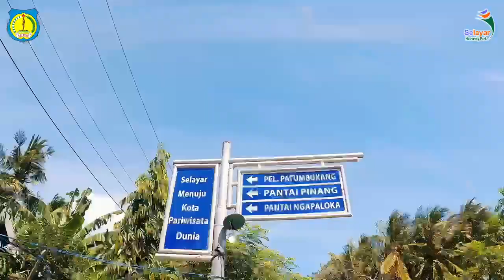Eksotisme Pantai Pinang, Kepulauan Selayar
Pantai Pinang merupakan salah satu destinasi wisata yang menyuguhkan panorama alam memukau di Kepulauan Selayar. Ada beragam aktivitas seru dan menarik yang bisa diakukan di Pantai Pinang, mulai dari berenang hingga menyelam.
Penasaran seperti apa pesonanya?
Yuk nonton video reels kami berikut ini.